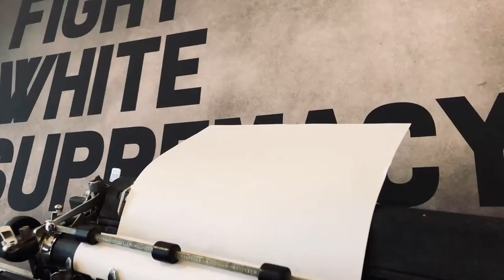Dark Hymnal Drafts